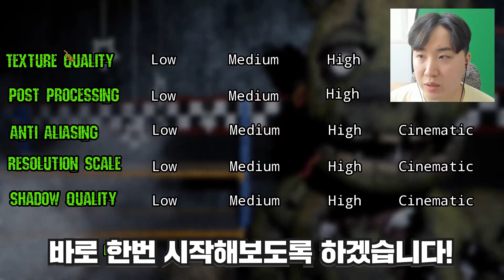공포의 프레디 피자가게 친구들을 실제로 만나봤습니다. 하..너무 힘들다..★